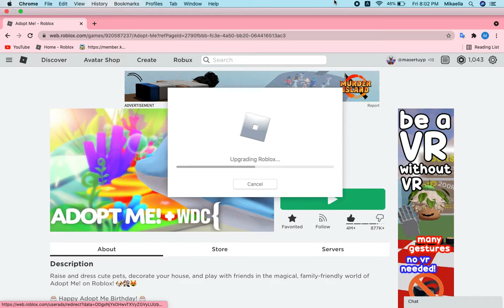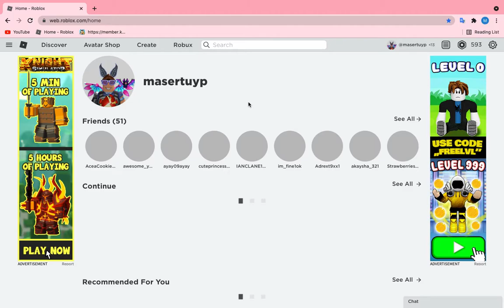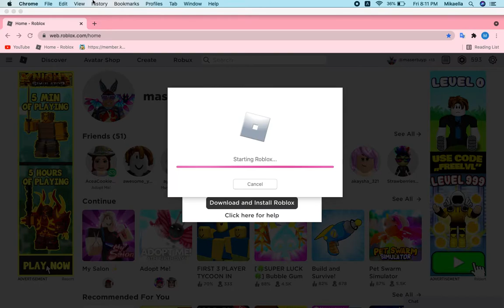We both got our salon with some pombles😅 Part 1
Hey guys welcome bakk to another video sit back and relax.